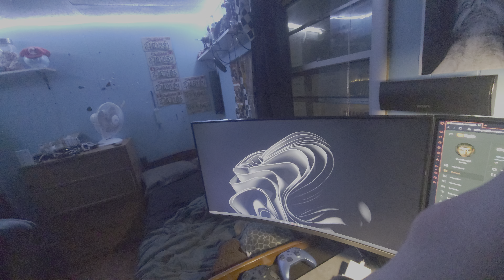effective immediately...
7.949K Views - Feb 4, 2024

Come on guys, we're are getting closer! - . 33% 331/1K